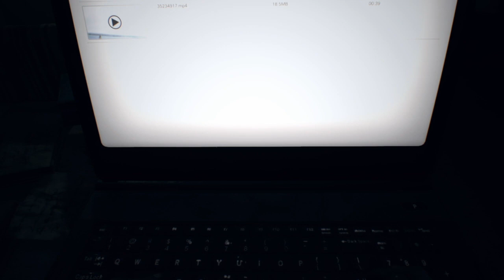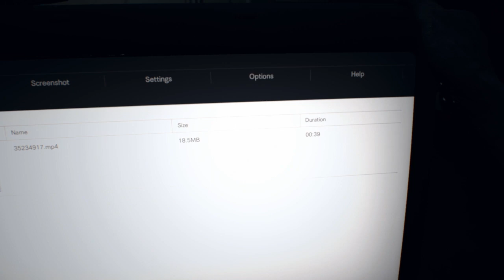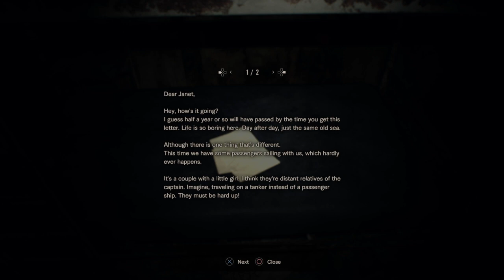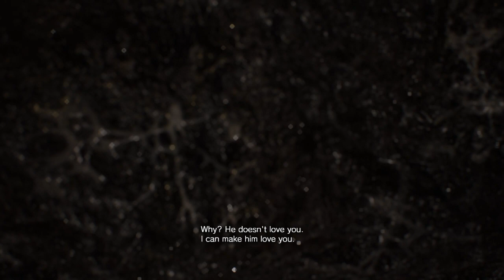Resident Evil 7 Part 7| Turns Out Mia Is A Bad Ass!